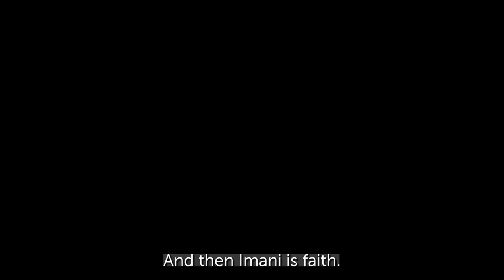Imani With Captions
Kwanzaa is a 7-day celebration that honors community, family and heritage of African American culture and African traditions.  Kwanzaa comes from the Swahili word that means “first harvest” and is based on the principles of Nguzo Saba. Ohio History Connection and TAWI Family Village will present two evenings of Kwanzaa that will feature African drumming, music, dance, storytelling and hands on art activities.

The events at the Ohio History Center with be part of events that are taking place throughout the community. Please reference the list below to see the other event nights. Activities at the Ohio History Center will Dec. 26 and 31.

Dec. 27 – Urban String Columbus will host a concert with Urban Strings alumni as guest musicians from 2 p.m. - 4 p.m. at the Martin Luther King Branch of the Columbus Metropolitan Library. Kujichagulia (self-determination) is the day’s principle.

Dec. 28 – Hosted by the Broad Street Presbyterian Church and presented by the James Preston Poindexter Foundation from 4:30 p.m. - 7: 30 p.m. Ujima (collective work and responsibility) is the day’s principle.

Dec. 29 – Hosted by the King Arts Complex and presented by the King Arts Complex and Lincoln Theater from 4 p.m. - 8 p.m. Ujamaa (cooperative economics) is the day’s principle.

Dec. 30 – No host; families are encouraged to gather at home. The day’s principle is Nia (purpose).

Dec. 31 – Hosted by the Ohio History Center from 1 p.m. - 8 p.m. The day’s principle is Kuumba (creativity).

Jan. 1 - No host; families are encouraged to gather at home. The day’s principle is Imani (faith).